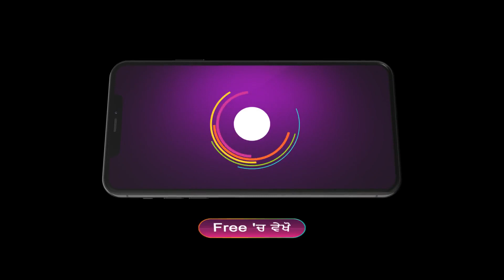Nayan Jo Vekhe Unvekha | Ep - 459 | Aug 22, 2023 | Best Scene 3 | Zee Punjabi